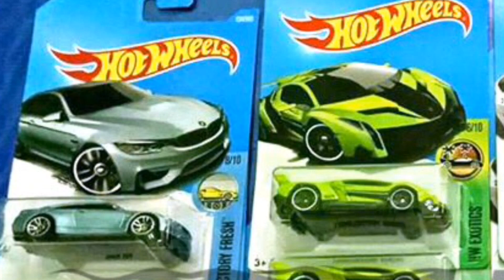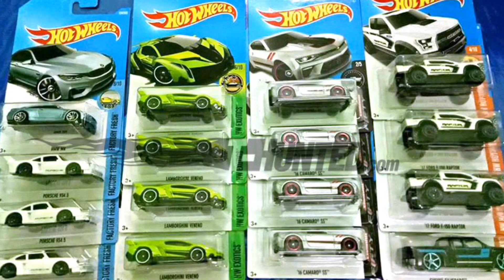2017 G Case Hot Wheels First Look!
Our first look at the 2017 G Case Hot Wheels gives us a taste of some of the cool cars we will be finding soon! The Lamborghini Veneno returns along with the BMW M4, a Porsche 934.5, a Chevy Camaro Fifty Edition, a new Ford Raptor and a Chevy Silverado!